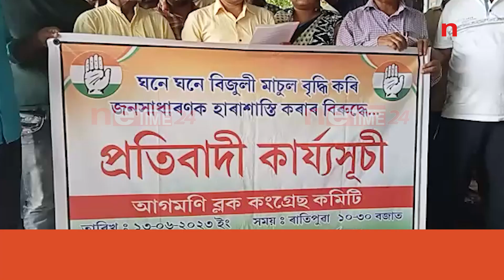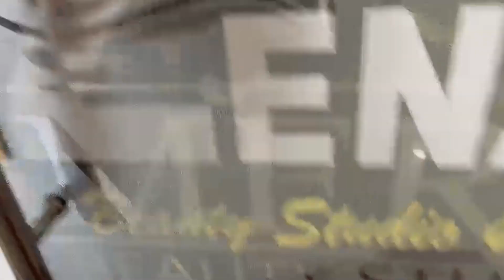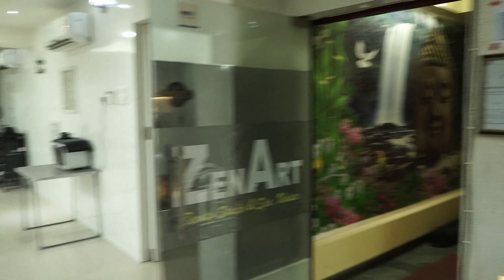গোলকগঞ্জৰ বিধায়কৰ নেতৃত্বত আগমনি বিদ্যুৎ উপ সংমন্ডলত প্ৰতিবাদী কাৰ্যসূচী